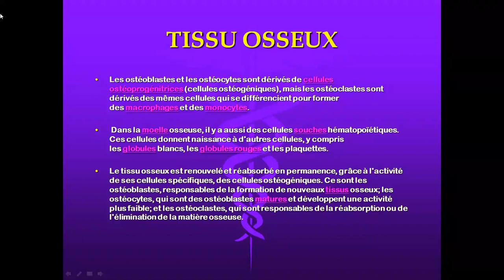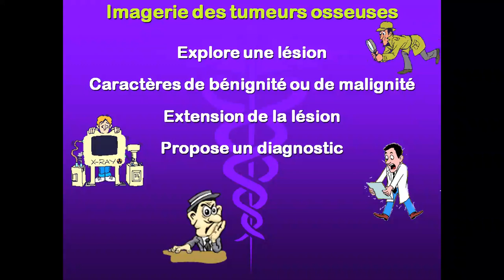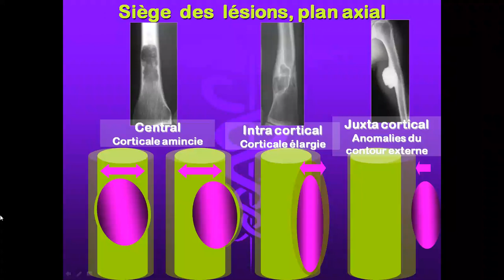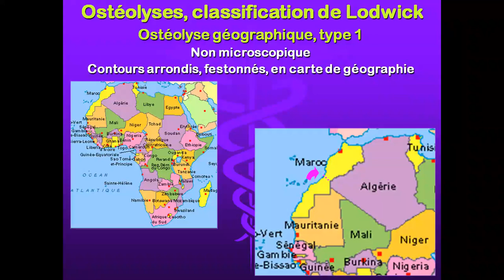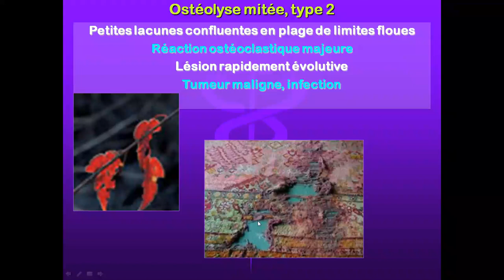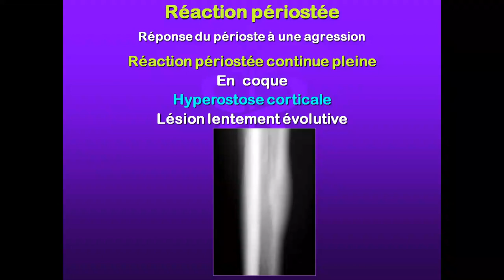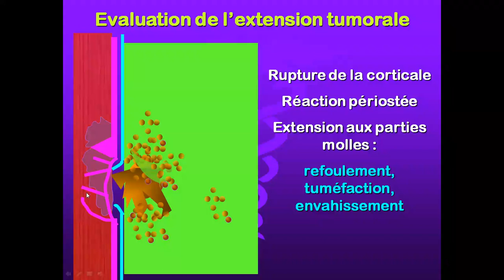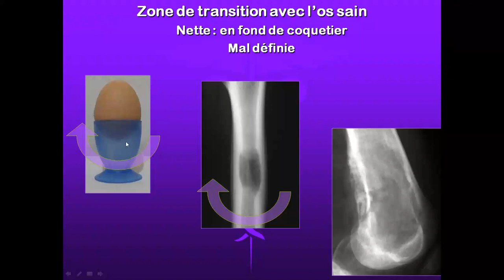Approche radiologique des tumeurs ooseuses